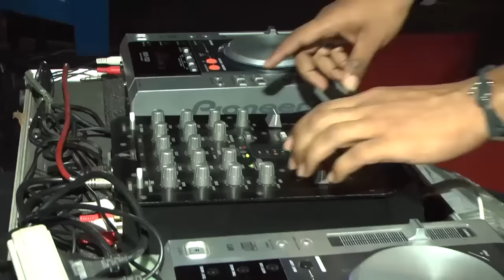Parada da Diversidade de Caxias lembra os 10 anos de lutas e conquistas LGBT